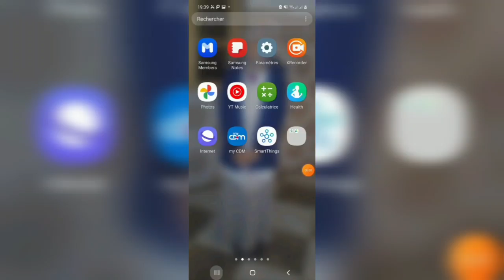بن سديرة اليوم. بن سديرة.المبعوت الأممي في المغرب ..ولمادا غابت الجزائر عن المنتدى العربي في المغرب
فديو لي سعيد .
بن سديرة .
غاز الجزائر
المغرب والجزائر
بن شيخ
بين سبورت
المغرب والبوليزاريو
قناة النهارtv
2mالمغربية
2M
الصحراء المغربية
قيس سعيد
AMalek
فضائح تبون
فضائح الرئيس عبدالمجيد تبون
النضام العسكري
الشعب الجزائري